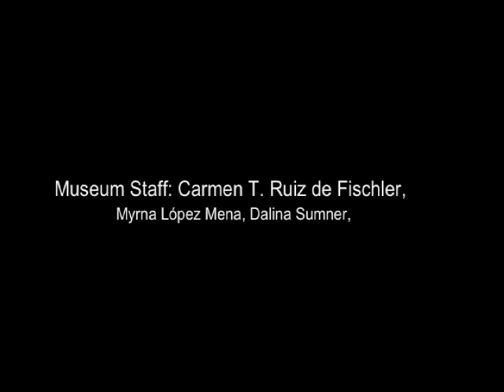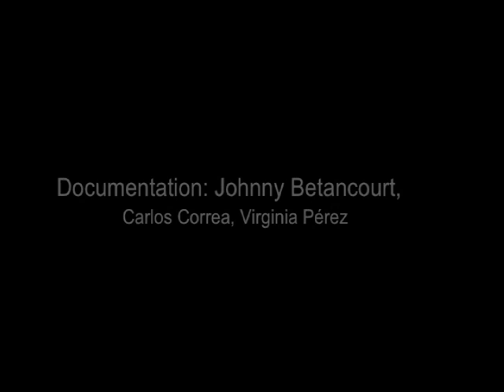Arohead: Imprint of Champions (part 2)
Written and Directed by Papo Colo
Performed by the Puerto Rican Olympic Basketball Team at La Escuela Central de Artes Visuales;
for El Museo de Arte de Puerto Rico.